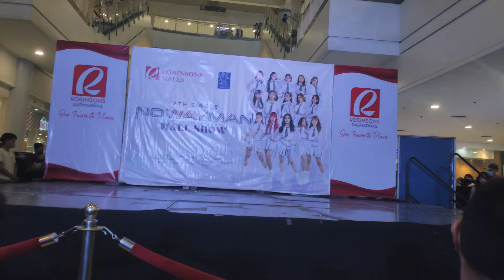220821 [Robinsons Dasmariñas Mallshow] 'Sweet Talking Sugar' - Baby Blue (MNL48 Unit)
Performance by: MNL48 Amy, MNL48 Coleen, & MNL48 Frances